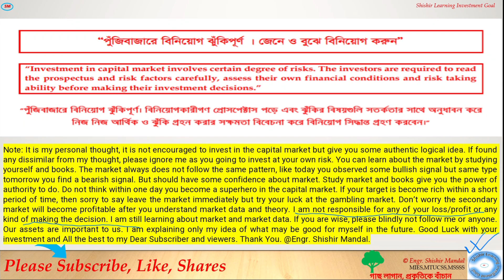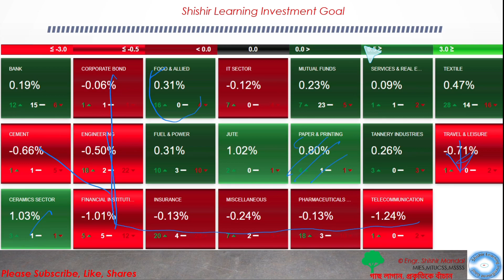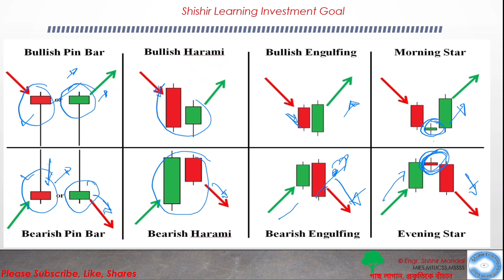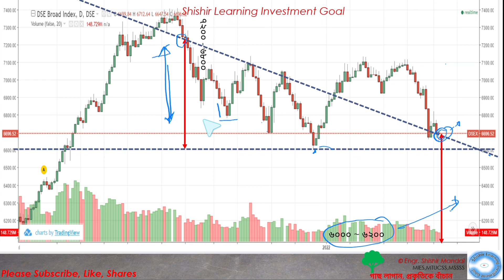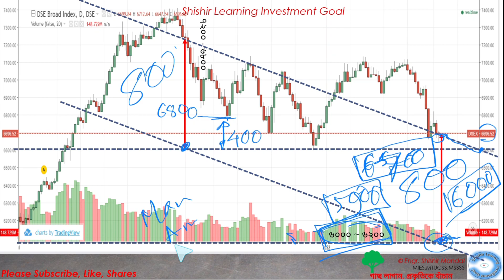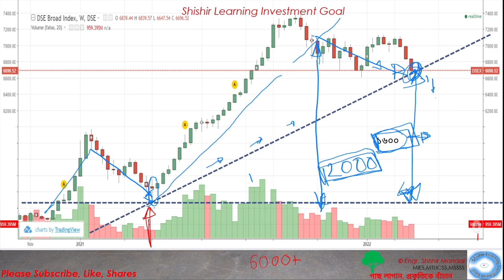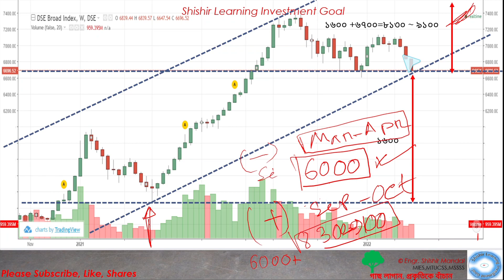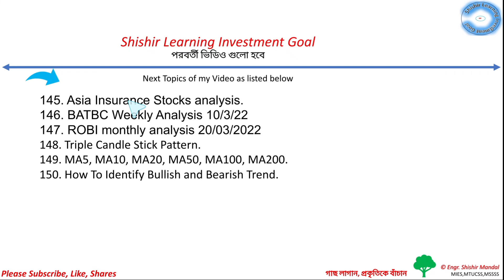DSEX, কেমন হবে, পজিটিভ, নেগেটিভ আলোচনা 5/3/22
"কমেন্ট করুন কমেন্ট বক্স এ,
নজর রাখুন আমার চ্যানেল এ"_ ShishirLearningInvestmentGoal

Note: It is my personal thought, it is not encouraged to invest in the capital market but to give you some authentic logical idea. If found any dissimilar from my thought, please ignore me as you going to invest at your own risk. You can learn about the market by studying yourself and books. The market always does not follow the same pattern, like today you observed some bullish signal but same type tomorrow you find a bearish signal. But should have some confidence about market. Study market and books give you the power of authority to do. Do not think within one day you become a superhero in the capital market. If your target is become rich within a short period, then sorry to say leave the market immediately but try your luck at the gambling market. Don’t worry the secondary market will become profitable after you understand market data and theory. I am not responsible for any of your loss/profit or any kind of making the decision. I am still learning about market and market data. If you are wise, please blindly not follow me or anyone. Our assets are important to us. I am explaining only my idea of what may be good for myself in the future. Good Luck with your investment and All the best to my Dear Subscriber and viewers.

আমি কোন ঝলক, মলক, ১০০%,২০০%, গ্রাফিক ডিজাইন , সুপার, এরকম বিশেষণ দিয়া ভিডিও বানাই না। ওগুলো যারা বলে তারা দালাল। আমি একজন ক্ষুদ্র বিনিয়োগকারী। কোন ষ্টক সম্পর্কে কথা বলার আগে অনেক সতরকতা অবলম্বন করি। যাতে বাস্তব জিনিসটা তুলে ধরতে পারি।
বড় কথা হল ঠিক টা জেনে বিনিয়োগ করবেন।

Engr. Shishir Mandal.
MIES, MTUCSS, MSSSS.